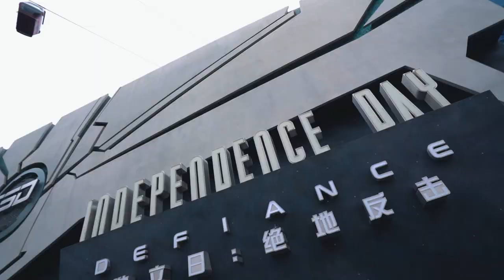We are officially open!